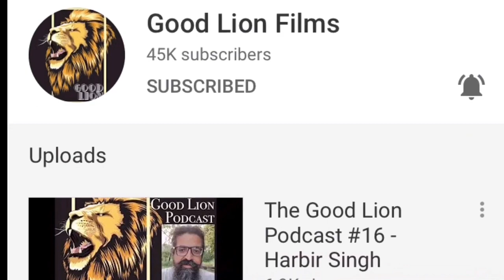Turtle Moon Garden, Bushcraft Garden Fence, Raising Animals and Good Lion Films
We built a garden complete with a bushcraft style fence. In addition, we talk about some sheep and chickens we are raising. Checkout Good Lion Films. They have been making some quality films and some excellent podcasts